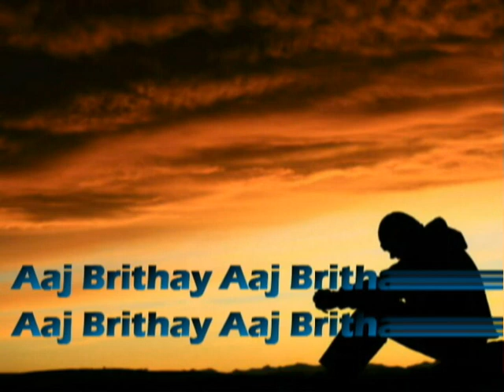Prem ShuDhu Aka ThaKa..Mashud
Bangla Song Mashud O Dakha
Of Best Always Songs Bangla Band Old Song Collection